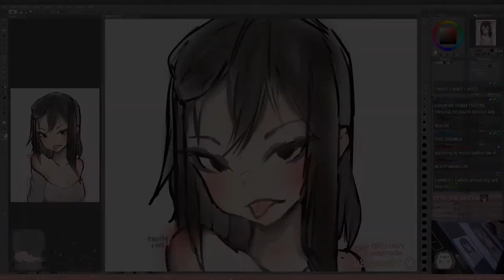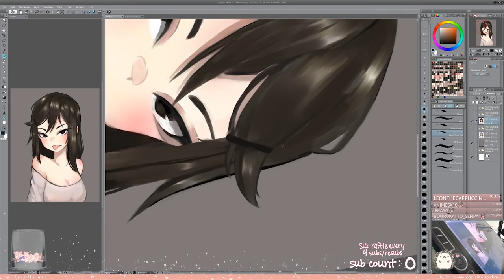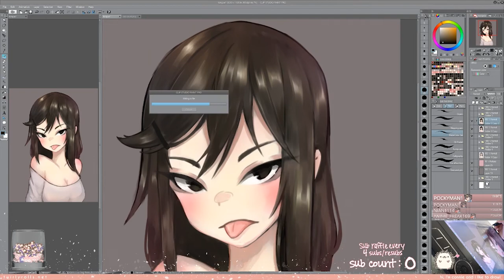twirly - "tongue" speedpaint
artwork▾